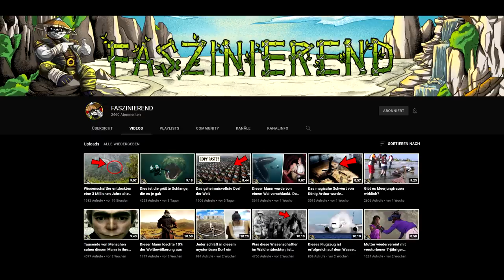Die 10 gruseligsten SCP Kreaturen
Die SCP Foundation ist eine Website mit Geschichten über gruselige Kreaturen und Wesen, die vor der realen Welt verborgen werden sollten. Auf der Wiki-Seite der SCP, was Secure Contain Protect bedeutet, gibt es Tausende von fiktiven Fantasy-Horrorgeschichten. Und heute werde ich euch die zehn gruseligsten Monster dieser Organisation vorstellen. Die Geschichten sind aus der Sicht der SCP Foundation geschrieben und werden daher sehr ernst genommen. Schaut euch dieses Video also nur an, wenn ihr Gruselgeschichten gut ertragen könnt. Ihr wurdet gewarnt!